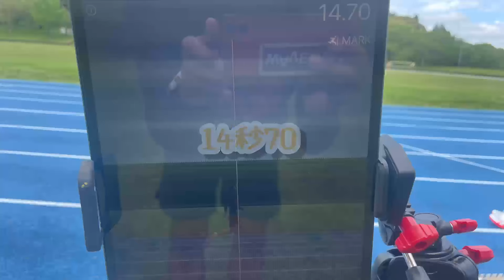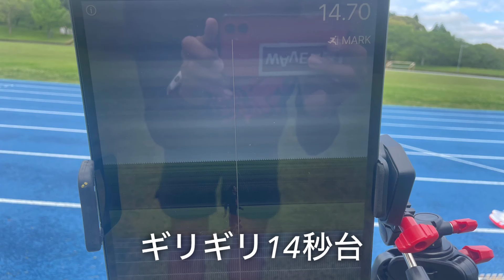【Vlog】【タイムトライアル】またまた1週間ぶりの練習ここからあげていこう